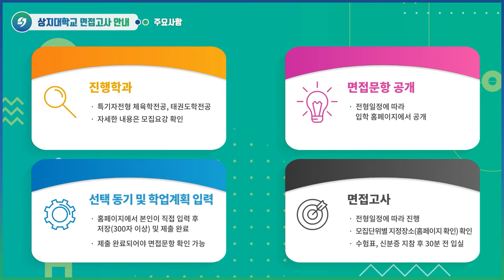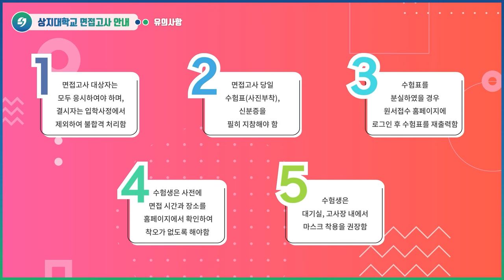상지대학교 2024학년도 수시모집 면접고사 안내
수험생 여러분 화이팅!!